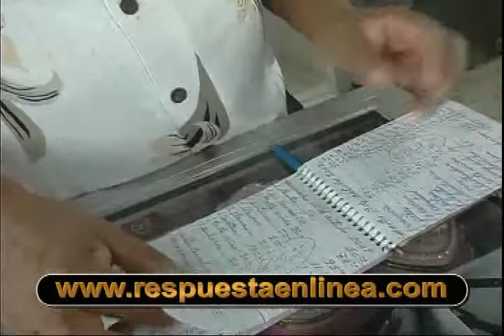Cierran comercios por crisis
Ante la crisis que se vive mundialmente, cemoerciantes locales no han tenido otra opcion mas que la de cerrar sus establecimientos , ya que no eran economicamente viables.